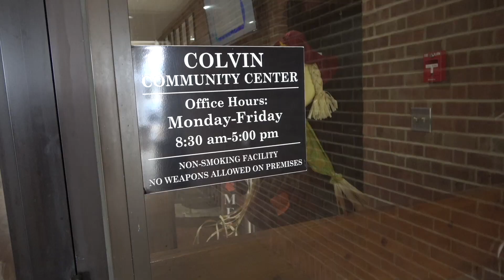Moving Forward Consulting and Coaching Radcliff Small Business Alliance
Do you have a message that you would like to have shared on Meade County Local ? Thanks so much we have provided our page link Below for you to follow so that you can keep up with Everything Meade County
We are Meade County Local

MONTEZ McCAMISH / IT'S MONTEZ DUH! VENTURES
"Montez McCamish is the founder of MEADE COUNTY LOCAL, the largest & fastest growing news media outlet in the Louisville area that showcases everything "Meade County" in Kentucky and recently added 2 subsidiary divisions- MEADE COUNTY EATS, which feature video interviews and reviews of local eateries, and MEADE COUNTY BEAUTY, which features the beautiful people of Meade County (inside & out), everything "beauty" in Meade County and its own signature fashion line. Everything MEADE COUNTY KENTUCKY"